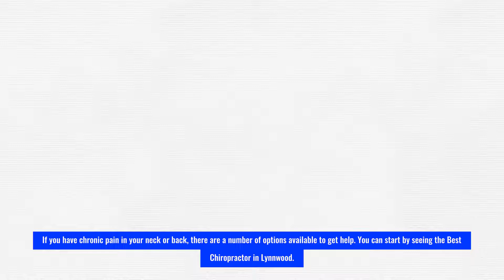Best Chiropractor in Lynnwood WA | Top Chiropractor in Lynnwood Washington | Back Pain Relief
Chiropractic is a form of medicine used to treat patients suffering from musculoskeletal disorders. Chiropractors work by removing pressure from the spine. A herniated, slipped or bulging disc is a common cause of back pain.  Chiropractors can help you.

If you have been experiencing back pain then you should be worried. This is a sign that your body is in an unhealthy state and is not functioning at its optimum. The best chiropractic care in Lynnwood, WA can help you to resolve this problem and help you get rid of the pain. The best chiropractic care in Lynnwood, WA is available and it’s affordable.

If you are suffering from back, neck, joint or neck pain, it is a good idea to speak to the top chiropractor in Lynnwood, WA.

MaWA people believe that pain relief drugs are the only way to deal with pain. In reality, this is not the case. Pain relief drugs have side effects and Chiropractic care is a better option. Contact the top Chiropractor in Lynnwood, WA at to set up a free consultation and see how the best Chiropractor in Lynnwood can benefit you.

Spinal decompression therapy is a relatively new and an inexpensive way to help you recover from back and neck pain. Decompression therapy involves removing fluid from around the spinal cord and nerves with chiropractic manipulation.
These are the words that make Best Chiropractor in Lynnwood, WA more findable:
Lynnwood's best chiropractor
best chiropractors in WA
best chiropractor in Lynnwood, WA
chiropractor Lynnwood
chiropractic Lynnwood WA
Top chiropractor in Lynnwood, WA
chiropractor Lynnwood, WA
y strap adjustment Lynnwood WA
top chiropractors in Lynnwood WA
walk in chiropractor Lynnwood
top chiropractor Lynnwood
Lynnwood chiropractic & physical therapy
specific chiropractic Lynnwood WA
sports chiropractor Lynnwood
chiropractors Lynnwood WA
chiropractor Lynnwood WA
best chiropractor in Lynnwood
chiropractor Lynnwood cost
Lynnwood chiropractic and physical therapy
holistic chiropractor Lynnwood WA
chiropractic adjustment Lynnwood WA
upper cervical chiropractic Lynnwood WA
network spinal analysis Lynnwood WA
y strap chiropractic adjustment Lynnwood WA
chiropractic massage Lynnwood WA
chiropractor prices Lynnwood
groupon chiropractor Lynnwood WA
WA chiropractic physical therapy & acupuncture
pregnancy chiropractor Lynnwood WA
network chiropractic Lynnwood WA
Top chiropractor Lynnwood
good chiropractor in Lynnwood
chiropractor Lynnwood WA
cheap chiropractor Lynnwood WA
chiropractor back care of WA
body in balance chiropractic Lynnwood WA
Lynnwood WA corrective chiropractic care
emergency chiropractor Lynnwood WA
chiropractic care Lynnwood WA
good chiropractor in Lynnwood WA
free chiropractor Lynnwood WA
chiropractor deals Lynnwood WA
affordable chiropractor Lynnwood WA
full body chiropractic adjustment WA
chiropractor Lynnwood WA reviews
the best chiropractor in Lynnwood WA
corrective chiropractor Lynnwood WA
Lynnwood WA chiropractor reviews
best sports chiropractor Lynnwood WA
natural health chiropractic Lynnwood WA
life chiropractic Lynnwood WA
specific chiropractic Lynnwood
Lynnwood specific chiropractic
better health chiropractic Lynnwood WA

This content has not been written by a doctor, so there is no guarantee of any possible health consequences of anyone reading or following it.

People taking prescription or over-the-counter medications should consult their doctors before following any program or diet.

This video should not be used as a substitute for medical advice, diagnosis or treatment. Always seek the advice of your doctor or other qualified health provider with any questions you may have regarding a medical condition.
Email B2B, Inc. d/b/a - 2525 Ponce de Leon Blvd.